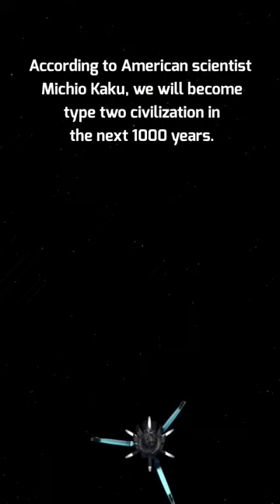Type two civilization by NASA scientists discover.